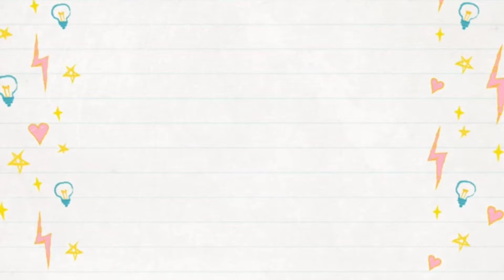Friendship Day /സൗഹൃദത്തെക്കുറിച്ചുള്ള ശാസ്ത്രീയ വസ്തുതകൾ/Ammalus Vlog